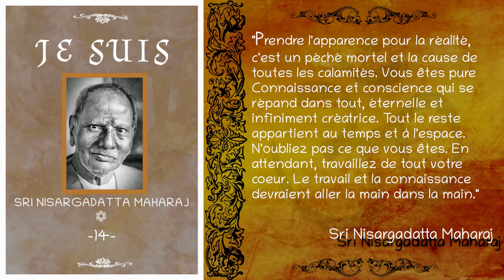Sri Nisargadatta Maharaj - "Je Suis" - Entretien n°14 [Advaita]